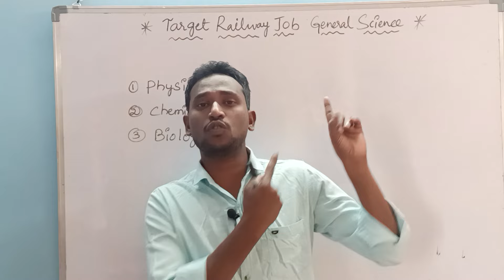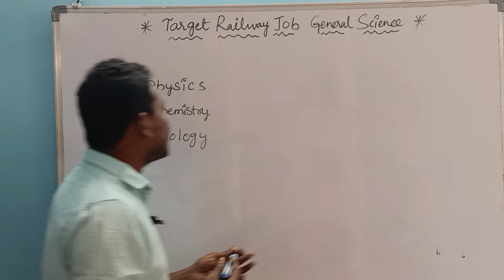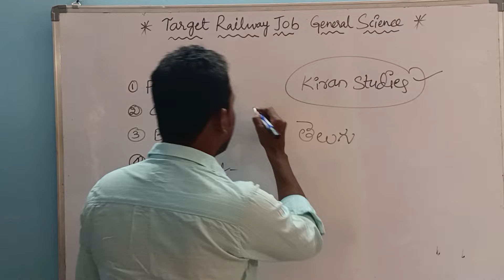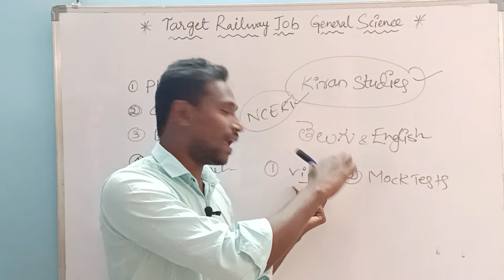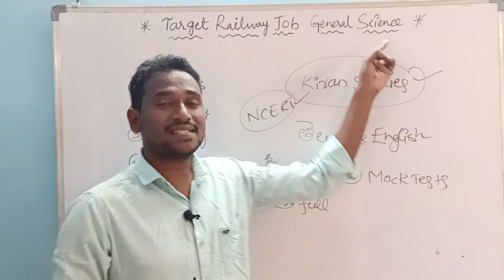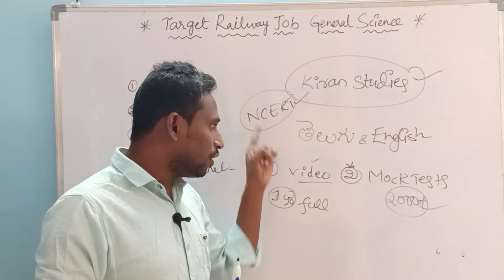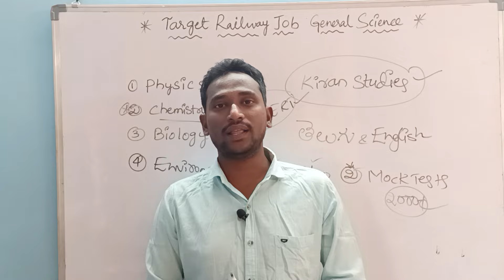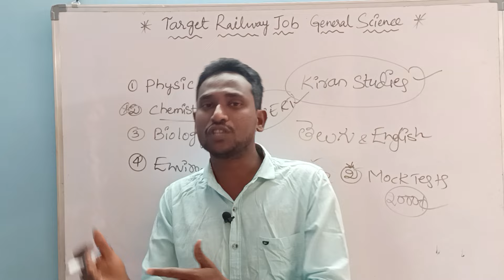🎯 టార్గెట్ రైల్వే జాబ్ 2024 జనరల్ సైన్స్ ఫుల్ స్కోర్ ఏలా సాధించాలి? ఏ బుక్స్ చదవాలి?